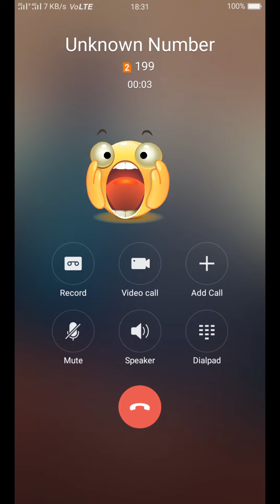prank call jio customer care in bengali ! bangla new funny video | p.h comedy channel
please support 🙏😭❤️🙏?

prankcall
prank
pranks
prank calls
prank call jio
prank call video
prank call jio customer
carryminati
sourav joshi vlogs
my
prank call to jio customer

copyrights Act 1976, allowance is made for fair use for purposes such as criticism comment news reporting teaching scholarshipand research fair use is a use permitted by copyright status that might otherwise be infringing. non profit educational or personal use tips the balance in favor of fair use. ||